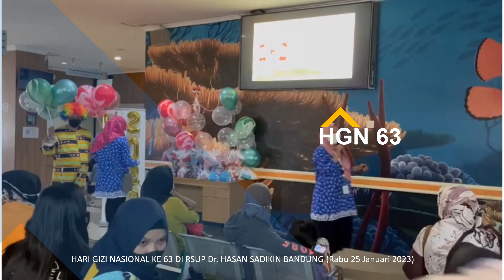Hari Gizi Nasional Ke 63 Di RSUP Dr. Hasan Sadikin Bandung